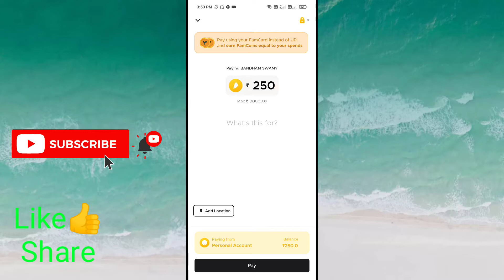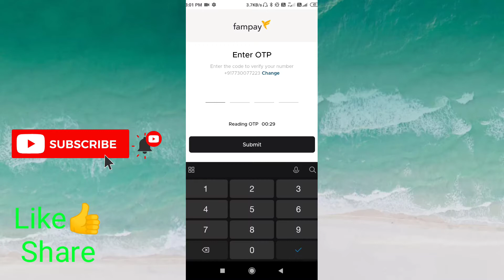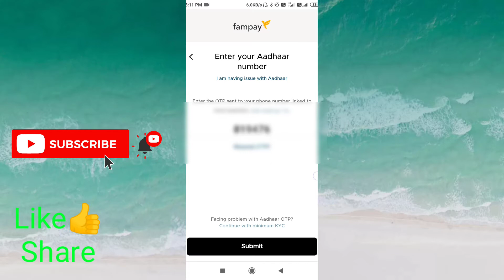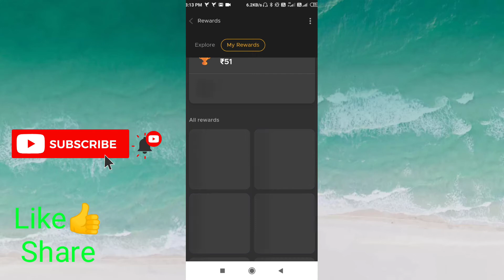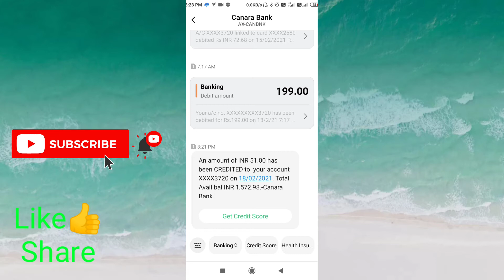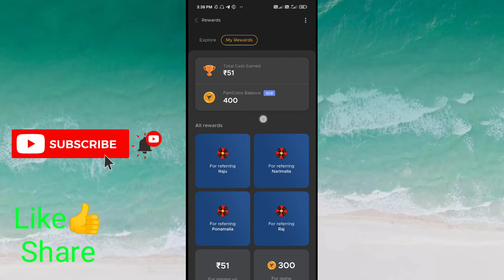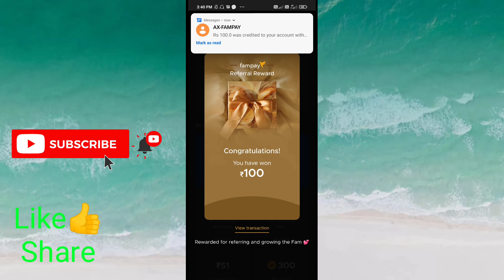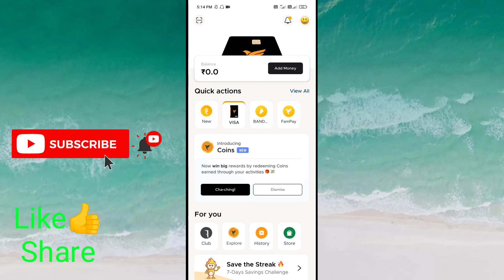//Genuine money earning app in telugu //Fampay app in telugu //Latest best money ea4ning app telugu